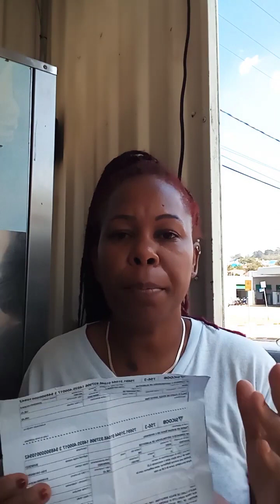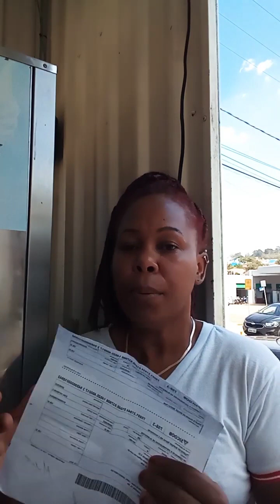CHEGA DE PERCA NO SEU COMÉRCIO, DICAS PROFISSIONAL + COMPRINHAS PARA O CONTÊINER